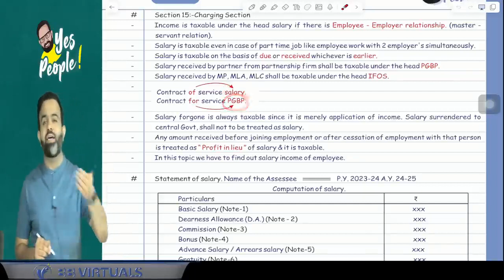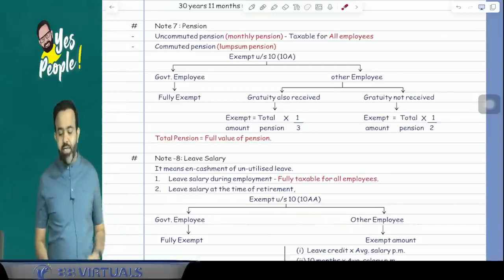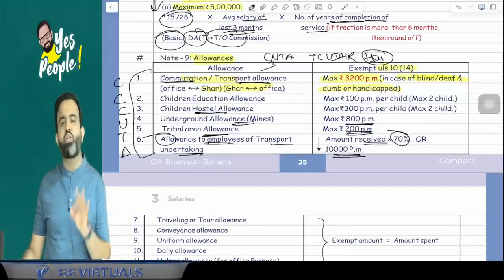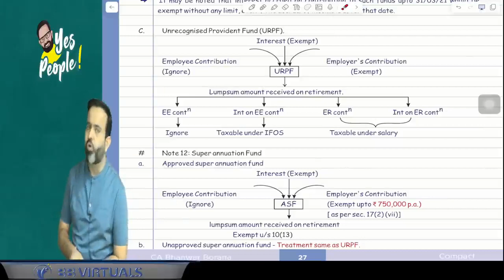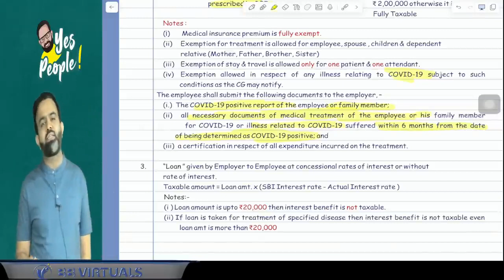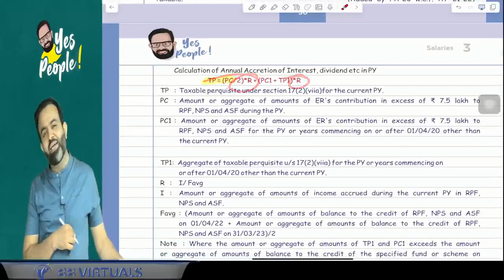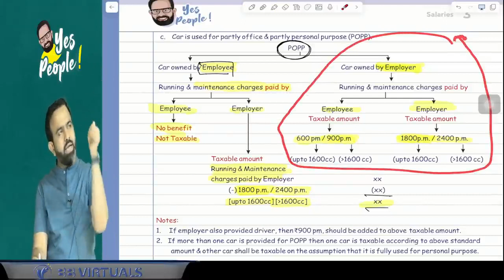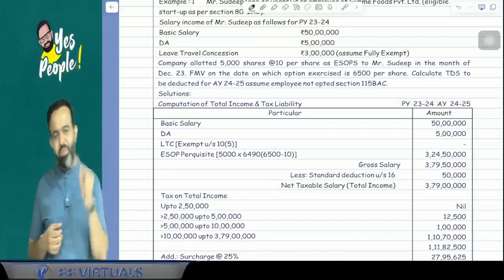Income from Salaries | Heads of Income | CA Inter Taxation Direct Tax revision | CA Bhanwar Borana